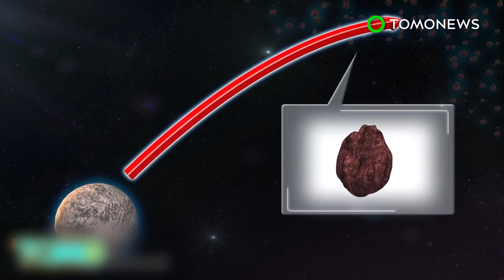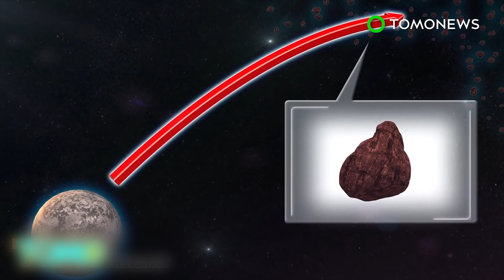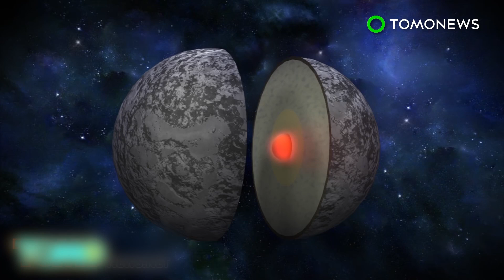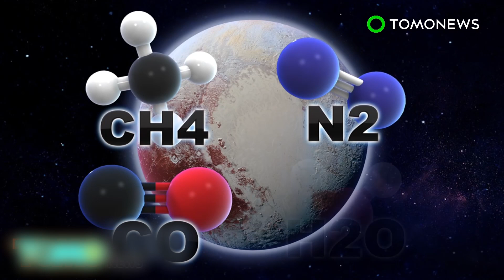Space exploration: New Horizons finishes Pluto flyby, prepares for target 2014 MU69 - TomoNews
SPACE — NASA’s New Horizons mission is just two years away from its next target, a small Kuiper Belt object that orbits nearly a billion miles beyond Pluto.

New Horizons is scheduled to fly by 2014 MU69 on Jan. 1, 2019, making it the most distant object humans have ever explored. 2014 MU69 measures between 25 km to 45 km across.

Scientists are not sure how bright the object is. Its albedo reading, the measure of how much light reflects from a surface, may be 0.04 or slightly brighter. By comparison, Pluto has an albedo reading between 0.49 to 0.66, while Mars has a reading of 0.15.

New Horizons is currently speeding at a velocity of 14.32 km per second relative to the sun. It is almost halfway between Pluto and its next target, a Kuiper Belt object called 2014 MU69. New Horizons was designed to fly well past Pluto. It carries extra hydrazine fuel for a Kuiper Belt object flyby and its communications system is designed to work from far beyond Pluto.